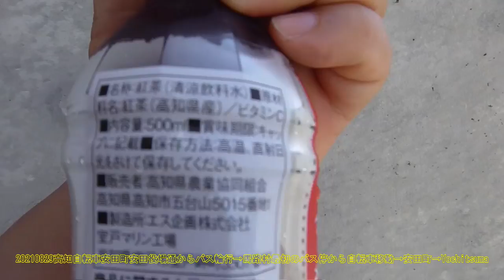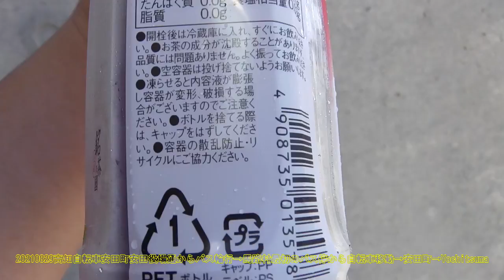20210829高知自転車安田町安田役場通からバス輪行→馬路村最初のバス停から自転車移動→安田町→Yochitsuma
細田派幹部「派内大勢は岸田」
NEW
204
台風は停滞 今週末は大雨の恐れ
239
岸田氏「1.5億円」は書面で説明
NEW
2460
警察庁長官に中村格氏が就任へ
1253
100歳以上の高齢者 最多更新
1998
腰に悪い?脱・体育座り広がるか
NEW
449
杉本八段 藤井時代が見えてきた
324
朝日 クマ遭遇の記事を取り消し

ドラゴンクエストビルダーズ2、ドラクエ、ドミニオン、コロナ、アンティファ、我那覇真子、もぎせか、トランプ、バイデン、ジェノサイド、県独自の緊急事態宣言　忍法自民党次期総裁で手のひら返しのコロナの術 テレビを観て本当に馬鹿になってしまった日本人」